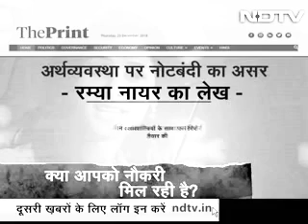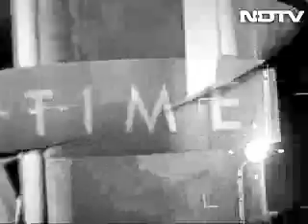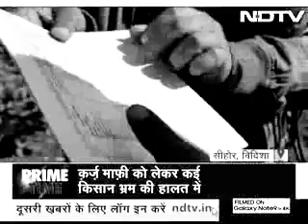Ravish Kumar with Prime Time : कमलनाथ के ब्यान से पता चल गया कि किस राज्य के पास स्थानीय लोग को रोजग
मुख्यमंत्री कमलनाथ के बयान के बहाने आपने देखा कि भारत के कई राज्यों में उद्योगों में 70 से 90 प्रतिशत स्थानीय लोगों को रोज़गार देने की नीति है. मगर हमारे पास यह देखने का आंकड़ा नहीं है कि इस नीति से स्थानीय लोगों को कितना रोजगार मिला और वह रोज़गार उस राज़्य के कुल बेरोज़गारों का कितना प्रतिशत था. यह इतना ज़रूरी मसला है कि इस पर बहस करने के लिए हमारे पास व्यापक और ठोस आंकड़े नहीं हैं. इस साल जून तक श्रम मंत्रालय लेबर रिपोर्ट जारी करता था जिससे रोज़गार की स्थिति का कुछ पता चलता था. मगर इस साल जून महीने में सरकार ने उसे बंद कर दिया और रोज़गार के आंकड़ों का सही मूल्यांकन करने के लिए एक नई कमेटी बना दी.